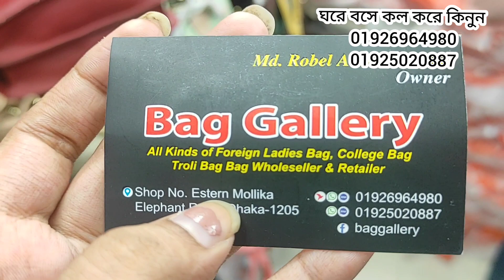লুটপাট অফার, ৬০০টাকায় অস্থির বড় বড় ব্যাগ কিনুন। big size bag collection and price in bd 2022